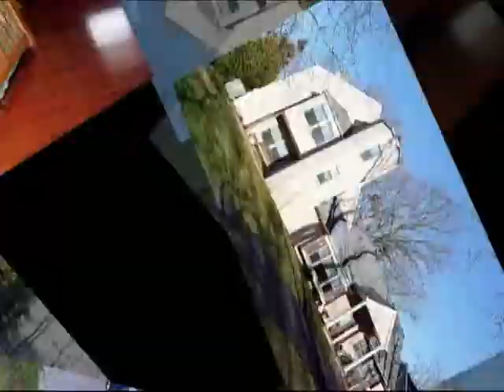22 Cedar Street (Midland Park, NJ)